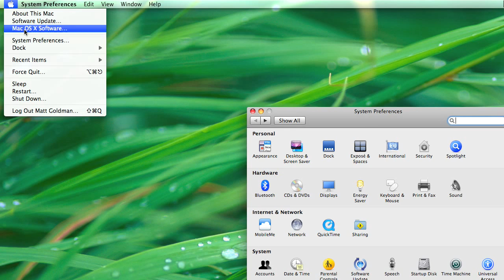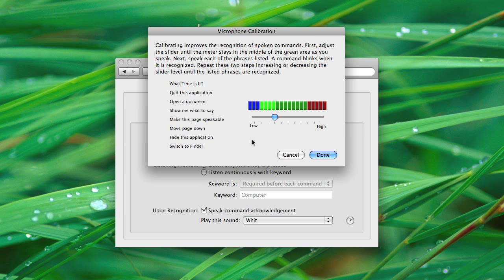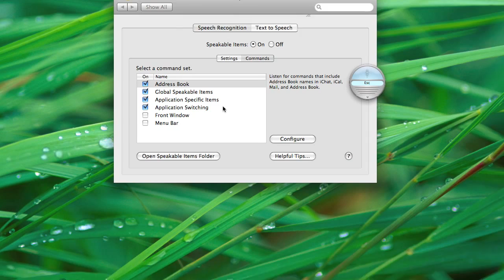How To Use Speech Recognition on Your Mac